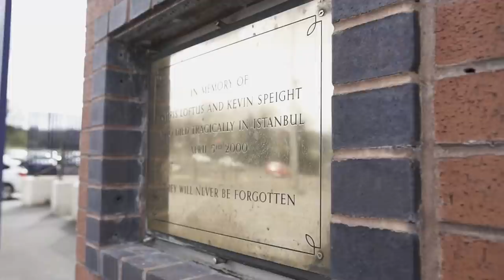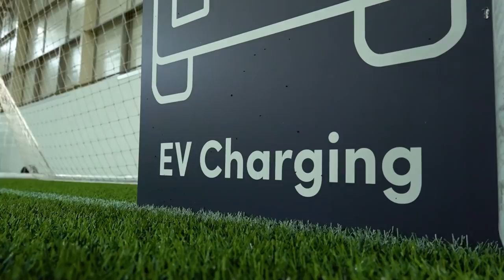The Warm Up Show | A huge Premier League game awaits at Watford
Rich Williams and Dom Matteo are joined by Tony Dorigo to look ahead to our Premier League game against Watford at Vicarage Road